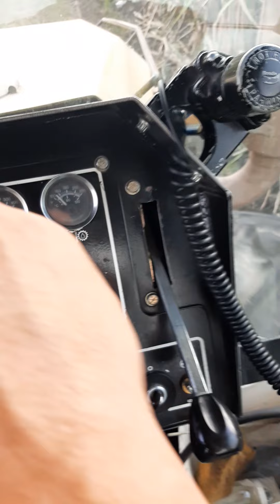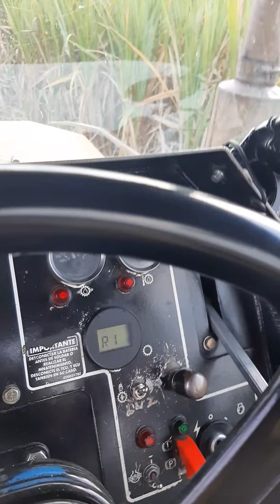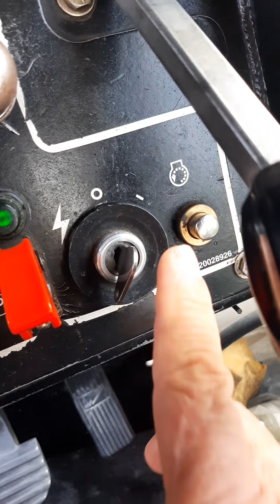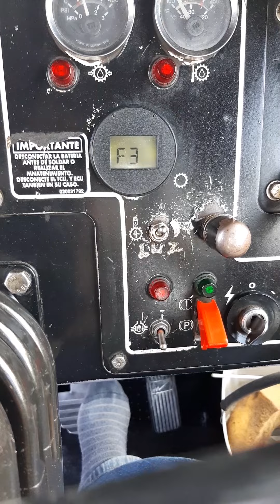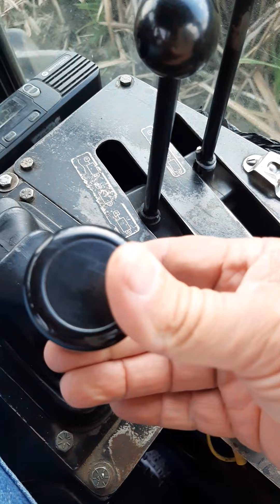10 de enero de 2022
tape de acequias  con tractir game